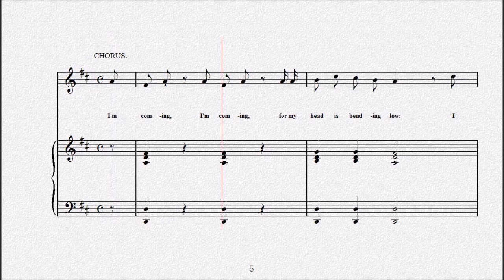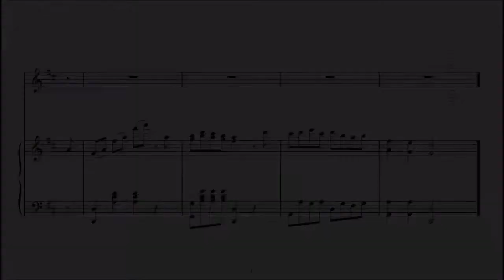OLD BLACK JOE. 作詞・作曲 スティーブン・フォスター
1865年出版

Stephen Collins Foster
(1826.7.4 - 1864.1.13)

　1.
　　Gone are the days when my heart
　　was young and gay,
　　Gone are my friends from
　　the cotton fields away,
　　Gone from the earth to
　　a better land I know,
　　I hear those gentle voices
　　calling "Old Black Joe."

　CHORUS:
　　I'm coming, I'm coming,
　　for my head is bending low:
　　I hear those gentle voices calling,
　　"Old Black Joe."

　2.
　　Why do I weep when my heart
　　should feel no pain
　　Why do I sigh that my friends
　　come not again,
　　Grieving for forms
　　Now departed long ago?
　　CHORUS

　3.
　　Where are the hearts once
　　so happy and so free?
　　The children so dear that
　　I held upon my knee,
　　Gone to the shore where
　　my soul has longed to go,
　　CHORUS